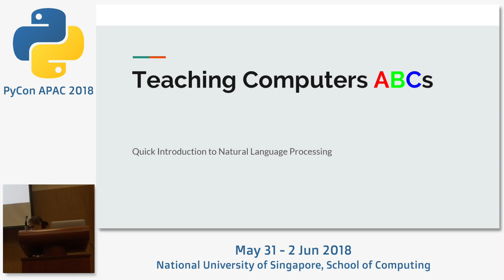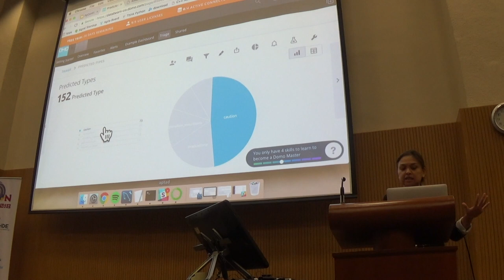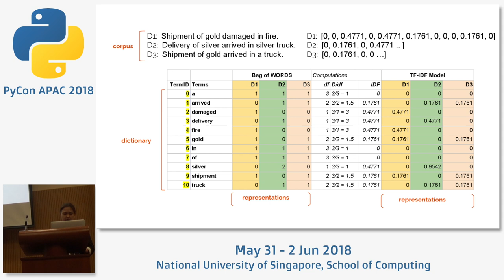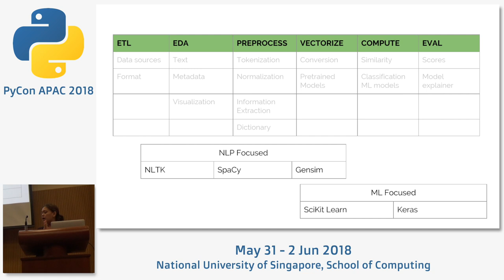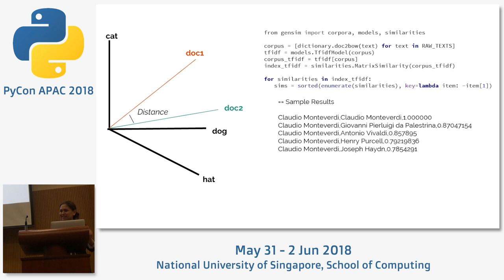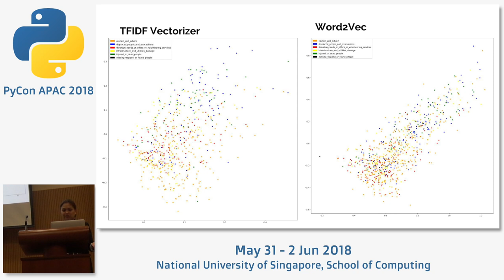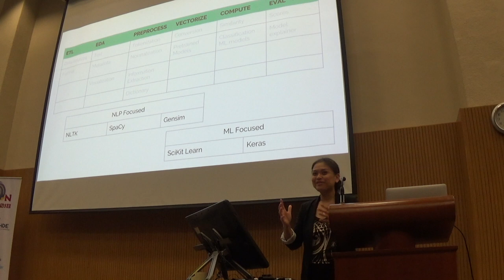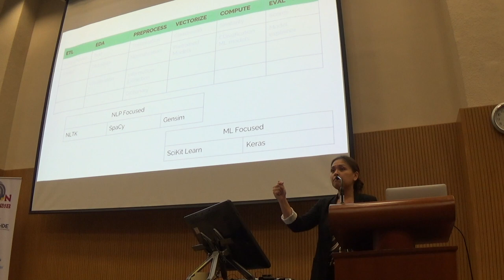Teaching Computers ABCs: A Quick Intro to Natural Language Processing - PyCon APAC 2018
Speaker: Lory Nunez, Data Scientist/Data Engineer at J.P. Morgan

Natural Language Processing (NLP) is a component of Artificial Intelligence. Knowledge of NLP can make unstructured text data add tremendous value to any application. We will go over basic NLP tasks, techniques and tools. We will end with an NLP app built from open source libraries.